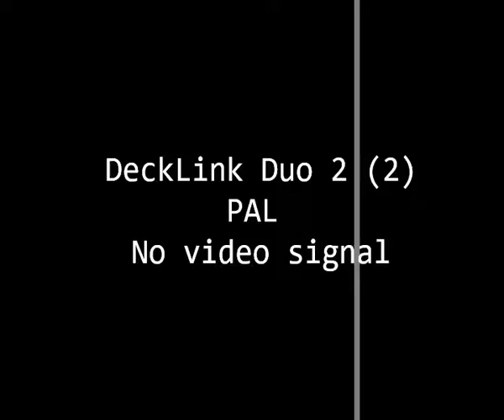Punjab: तरनतारन - मास्क नहीं पहनने पर काटे चालान, 1500 से ज्यादा लोगो पर कार्रवाई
Punjab: तरनतारन - मास्क नहीं पहनने पर काटे चालान, 1500 से ज्यादा लोगो पर कार्रवाई   |India News Punjab